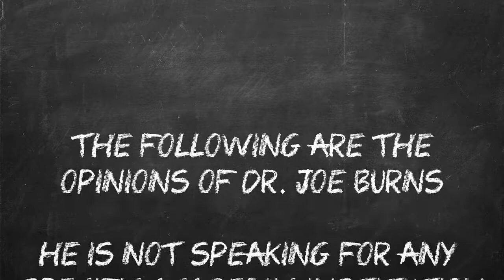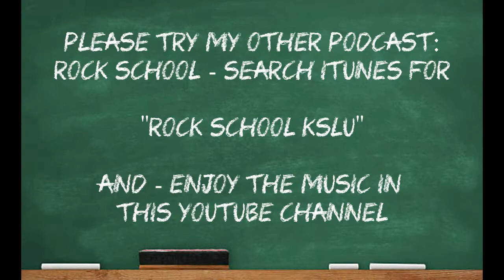Is This Going to be on the Test - 17 - Picking a Major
"Is This Going to Be On the Test" is a brand new podcast by me, Dr. Joe Burns.

In this episode, I talk about picking a major.  It's not as dire as you believe it to be.  A large percentage of people don't work in their chosen major.

You should use your time in university to learn all that you can and to make yourself a well rounded, well educated, thinking person.

That's what makes you hire-able.

I have been a University professor now for a quarter century and in that time I have seen just about every concern, problem and success a student can have.  So, with that knowledge, I offer up "Is This Going to Be on the Test."

It is simply my want to help students along.  Let me tell you some of the things you'll find out along the way and just generally help you with your College or University career.

And please, post questions or concerns you'd like me to address in the comments.

I'd like to help as many people as possible.